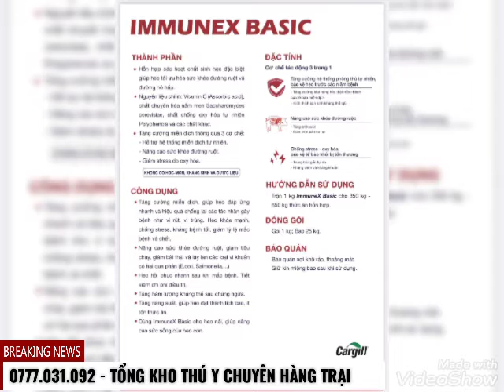Sản phẩm nâng cao sức đề kháng tốt nhất cho heo